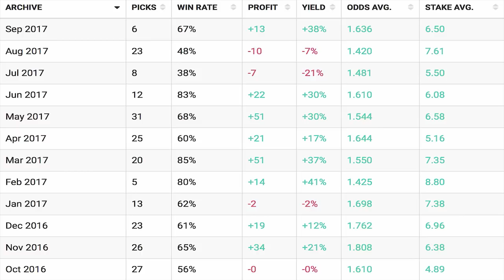Découvrez ma technique pour parier sur le foot : quels paris prendre pour être gagnant ?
Dans cette vidéo, je te donne des conseils pour gagner tes paris sportifs sur le foot. Pour avoir un ROI de 13%, je parie avec ma raison et en suivant des critères.
Découvre ces critères toi aussi et deviens un parieur gagnant !

1 - Ne pas parier avec ton coeur :  oublie ton équipe préférée. Tu ne dois parier qu'après une analyse objectives qui prend en compte de nombreux critères. Pas uniquement parce que tu le sens, ou parce que ton copain Jerôme t'a dit que c'était un bon prono !

2- Tiens un bilan :  c'est le seul moyen de savoir si tu gagnes sur le long terme. Peu importe de gagner un ou deux paris. Il faut que ce soit rentable sur le long terme !  Si tu gagnes rarement mais que tu gagnes des paris à grosses cotes, tu es gagnant !

3- Fixe toi une mise raisonnable par rapport à ta bankroll. Ca serait dommage qu'au bout de 3 paris perdus, tu n'aies plus d'argent pour miser. Les séries perdantes, cela peut arriver !  Il faut donc parier un pourcentage raisonnable de sa bankroll pour ne pas prendre le risque de te retrouver son argent à parier !